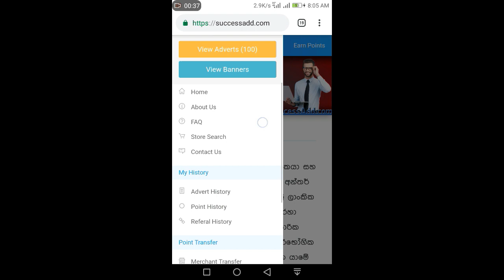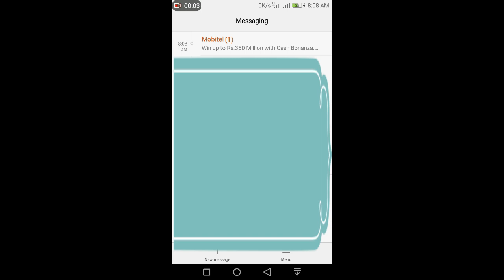SuccessAdd Reload Point Withdraw (minimum point)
***මේ වෙනකොට මේ website එක සම්පූර්ණයෙන්ම අඩාල වෙලා තියෙන්නේ.

Success add මේ ගැන කියන කොටත් සමහරු ඇහුවා ඇත්තටම ඕකෙන් Reload එහෙම නැත්නම් සල්ලි ගන්න පුළුවන්ද කියලා. ඔන්න අද ඒකට උත්තරේ...
Mobile App එක හරහා නම් මේ වෙන කොට Reload කරන්න පුළුවන් වෙන්නේ රු.100.00 ඉඳන් උඩට තමා. ඒත් අපිට පුළුවන් වෙන ක්‍රමේකින් රු.50.00 Reload අරගන්න, ඒ තමා ඔයාගේ Web Browser එක හරහා Successadd ගිණුමට Log වෙන එක.
මේ වීඩියෝ එකෙන් කතා විස්තර කරන්නේ කොහොමද Successadd ගිණුමේ තියෙන Reload Points අපේ Phone එකට Reload එකක් විදියට ගන්නේ කියන එක.
Successadd ගිණුමට Reload Point උපයගන්නේ කොහොමද කියලා දැනගන්න මේ Link එකේ වීඩියෝ එක බලන්න.

ඔයා තාමත් මේ වැඩේ පටන්ගෙන නැත්නම් දැන්ම පහළ තියෙන link එකෙන් Register වෙන්න.

ඒ වගේම Successadd ගිණුමේ තියෙන Cash Points  අපේ බැංකු ගිණුමට ලබා ගන්න විදිය ගැන වීඩියෝ එකත් ළඟදීම බලාපොරොත්තු වන්න...